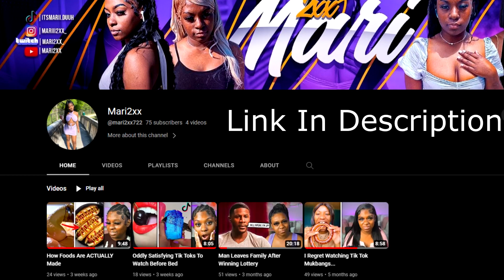NBA 2K23 WNBA MyCAREER #8 | WIN Or Go HOME Conference Finals Game!